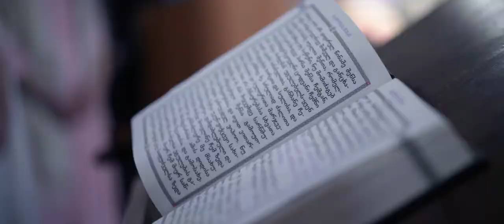L / G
'ქორწილი მთებში'
ჩართეთ და უბრალოდ ისიამოვნეთ
ულამაზესი ადგილი, საუკეთესო წყვილი.
და რაც მთავარია 'ქართული'
video: Dacho Production
poto: Keep story
edit : David Pitsk
photography: Nona Sheyiladze
music: ნიაზ დიასამიძე & 33ა - და ცხოვრება იგი & TOW'RS December
location: Yazbegi სტეფანწმინდა / Stepantsminda
groom: Gogi Picxelauri
bride: ლიკა მირაქიშვილი